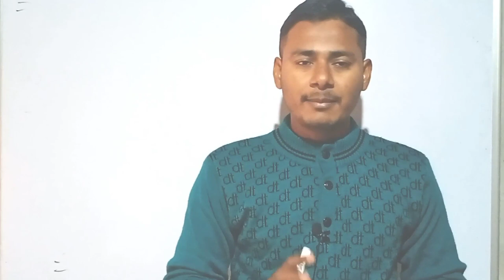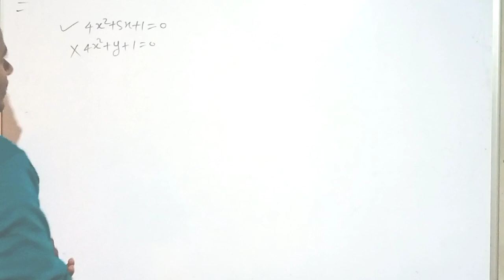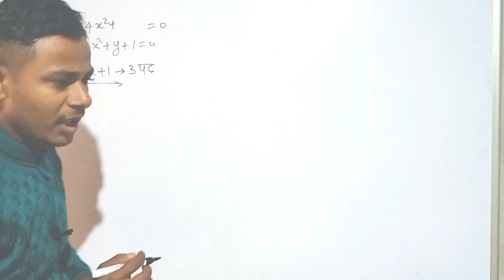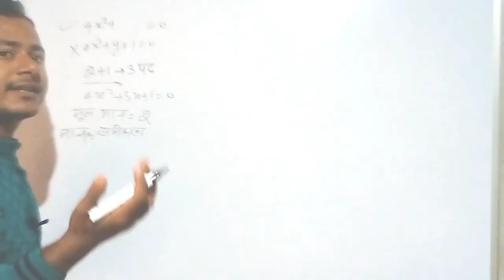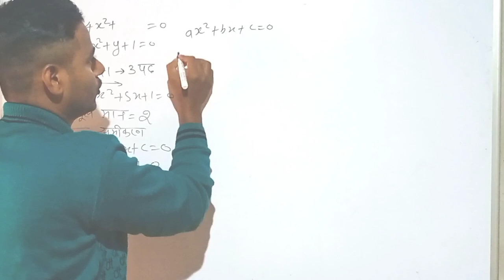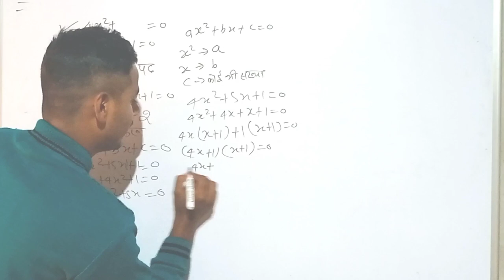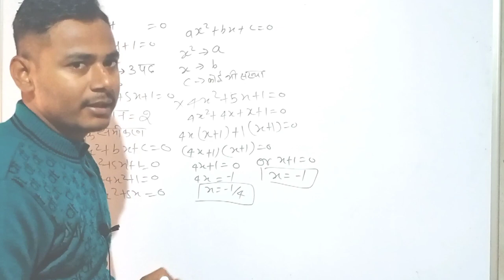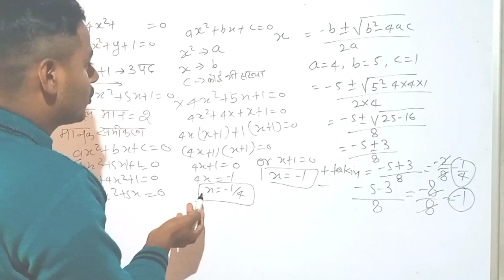Quadratic equation।। द्विघात समीकरण।। श्रीधराचार्य विधि ।। full analysis of sridharacharya formula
dharacharya#
shreedharacharya